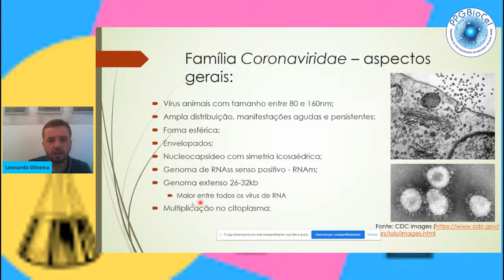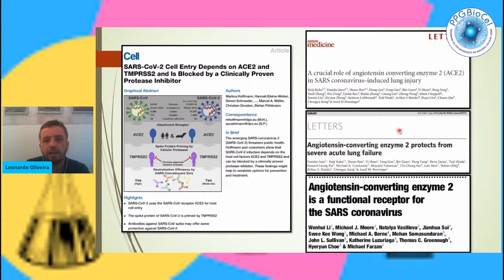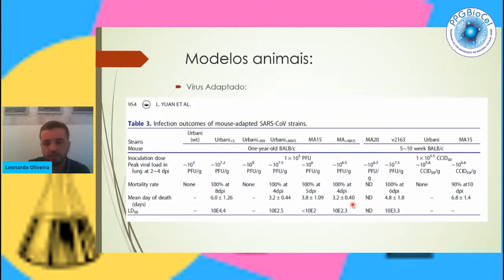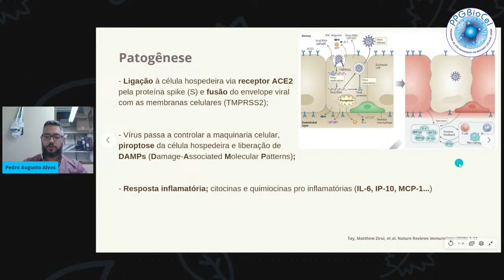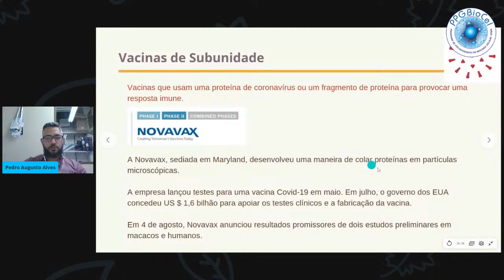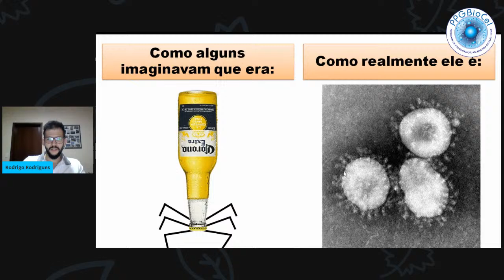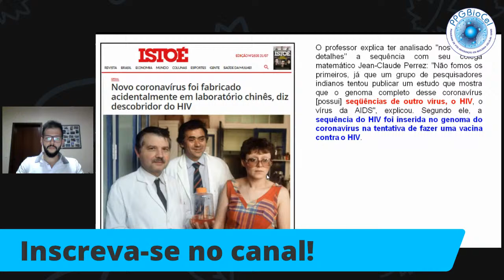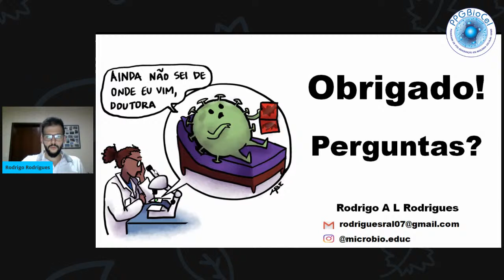VIII Curso do Programa de Pós Graduação em Biologia Celular - UFMG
Sejam todos bem-vindos ao curso

Sobre a live de hoje:

Tema 1: Aspectos do Sars-Cov2: biologia e evolução

Palestrantes:
Dr. Leonardo Oliveira (UFMG)
Dr. Pedro Alves (Fiocruz-MG)
Dr. Rodrigo Rodrigues (UFMG-UFOP)